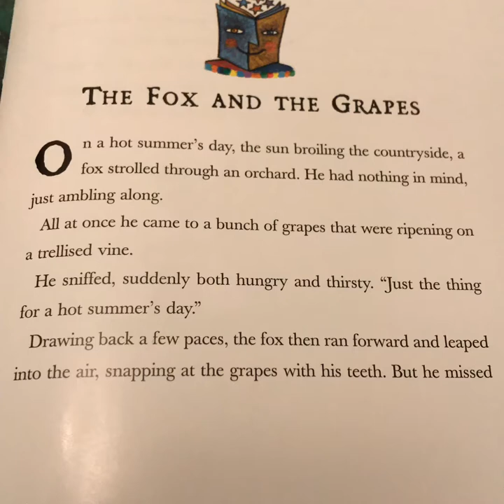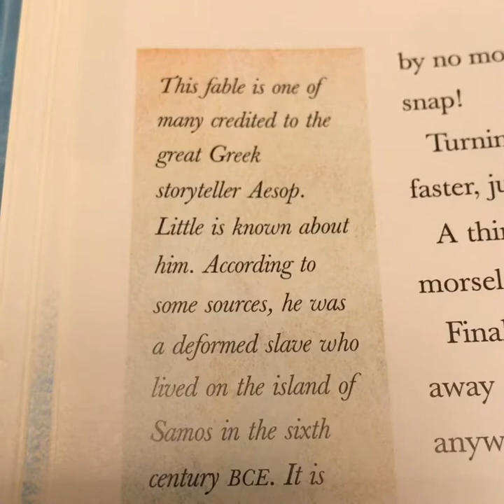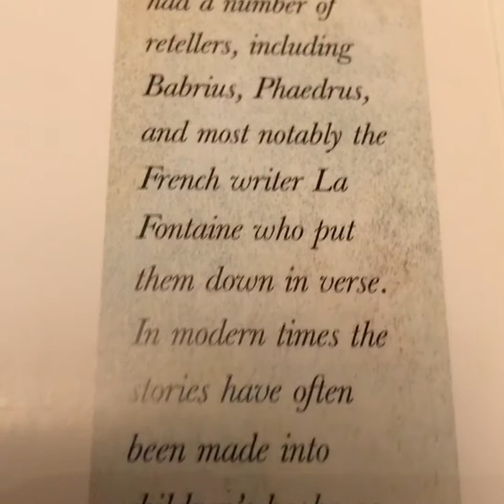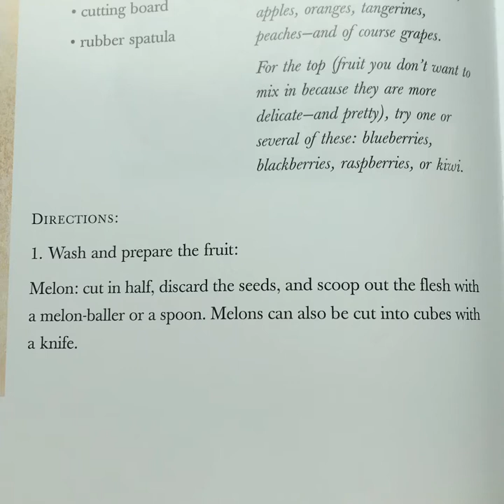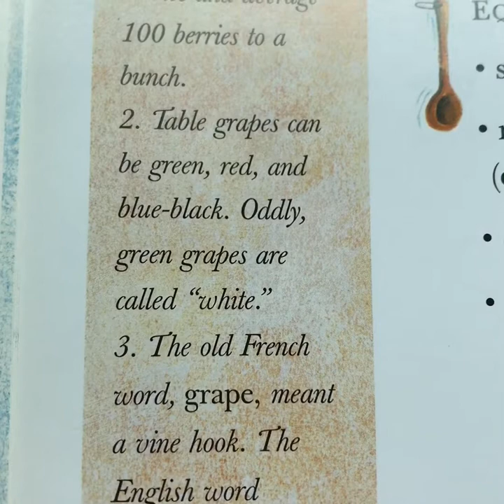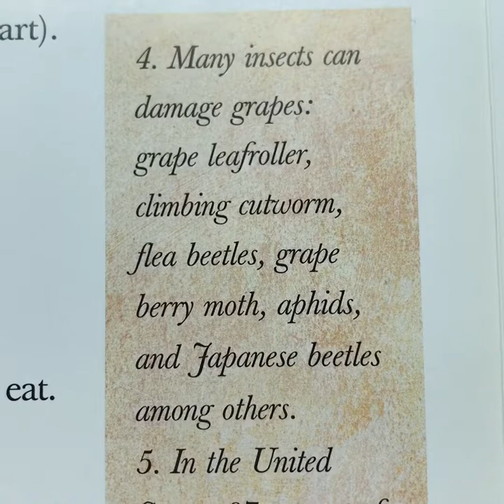Fairy Tale Feasts: The Fox and the Grapes & Fruit Salad